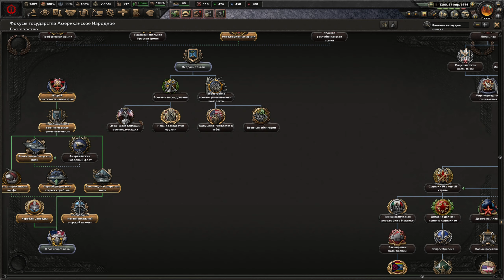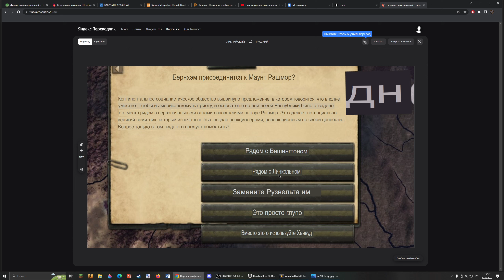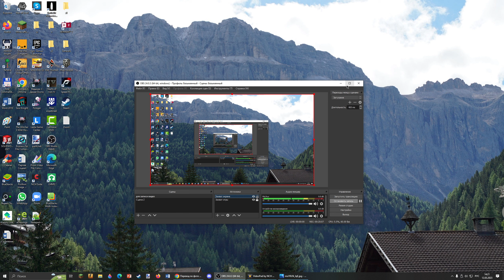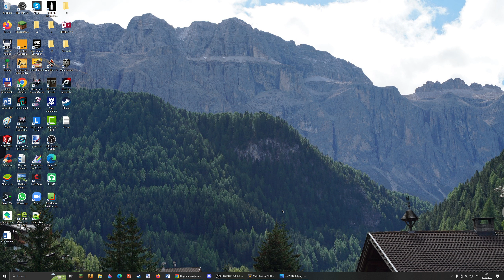ПРОБУЖДЕНИЕ ГИГАНТА!-В Hearts of Iron IV Kaiserredux(ОСА)#8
Прохождение мода Kaiserredux на Hearts of Iron IV за Объединенных Синдикатов Америки. Целью нашего прохождения является привод к власти Тоталиста Бернхема и построение его виденья социализма!